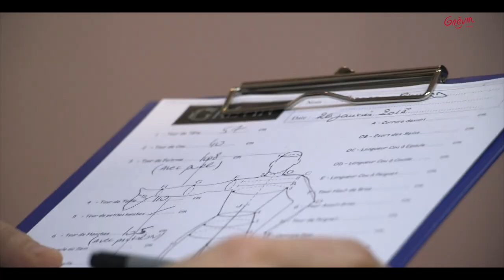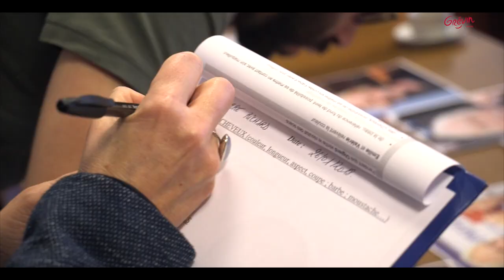[ DANS LES COULISSES DE GREVIN ] Premier rendez-vous avec Pierre Richard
Découvrez quelques instants du premier rendez-vous de Pierre Richard dans les ateliers de création de Grévin